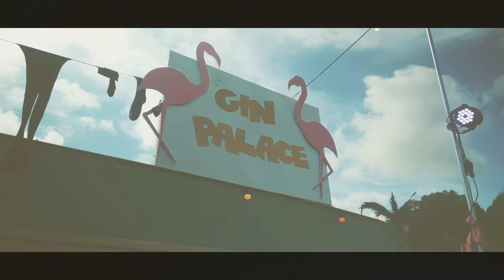Trailer Park // Electric Picnic 2018